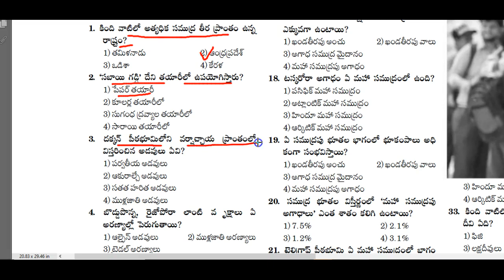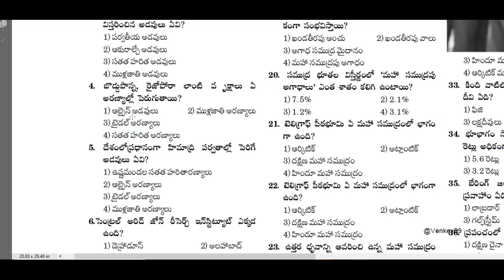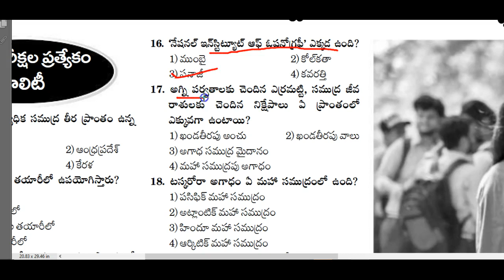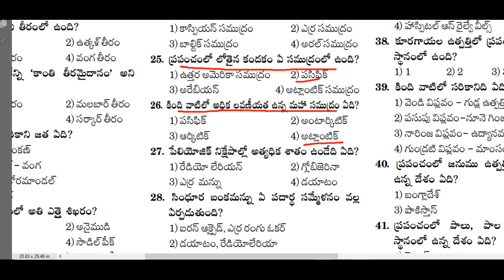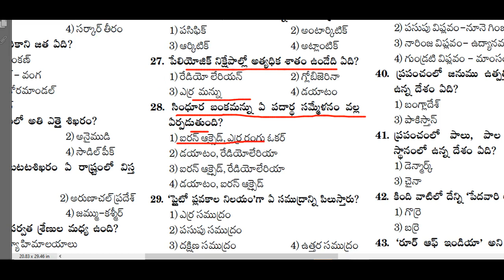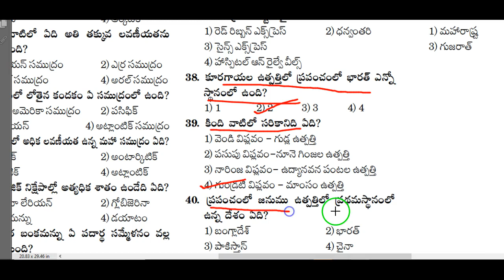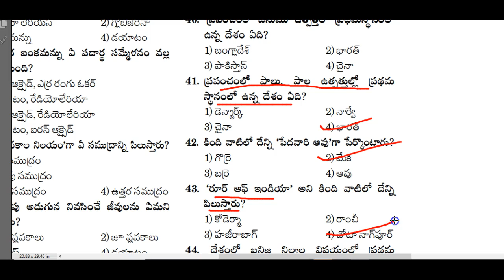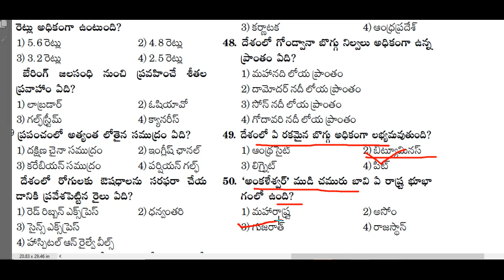RRB NTPC General Awareness bits part 2 in telugu